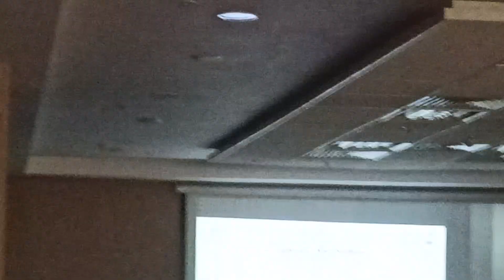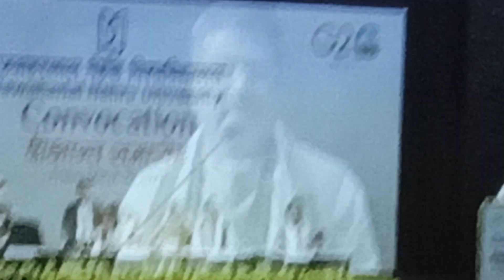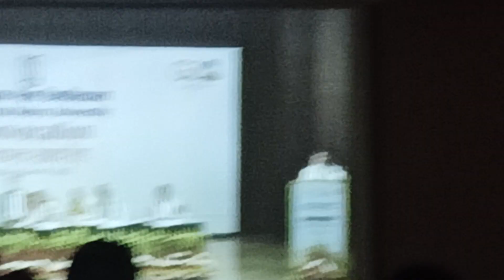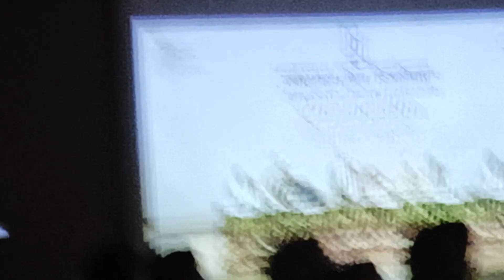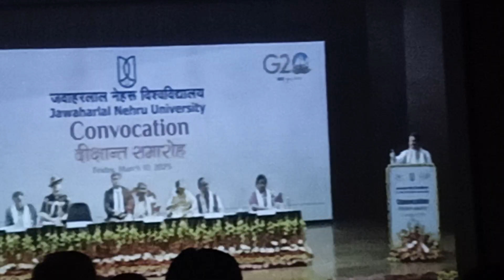Shree Dharmendra Pradhan Ji at JNU convocation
The video messages  to the youths of JNU who are getting degrees and going to serve the nation. Shre Pradhan Ji has addressed so beautifully and praised JNUites for their contribution to the nation.